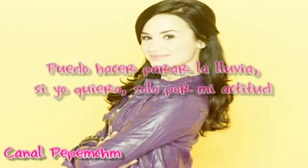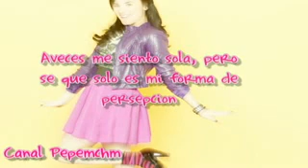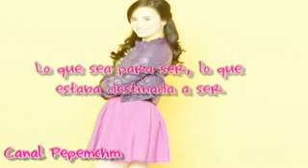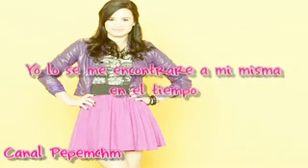Me, Myself and Time - Demi Lovato (Traduccion al Español)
waaa! primera vez que Sonny Canta en Sonny With a Chance jejeje adore la cancion es asi como estilo Follow Your Dreams si quieres puedes (: esas fraces me encantan &asi todo bien padrisimo aaww! creo que mi siguiente cancion que traducire sera I Hope You Find It - Miley Cyrus waa! amee esa cancion&yaa ando leyendo la ultima cancion esta hermoso ese libro *w* dios esa historia me encantaa! obvio aun no termino jejeje me faltan como 410 paginas :S bueno igual les dejo el video&espero les guste vaa? (: todo padre . Pepe'